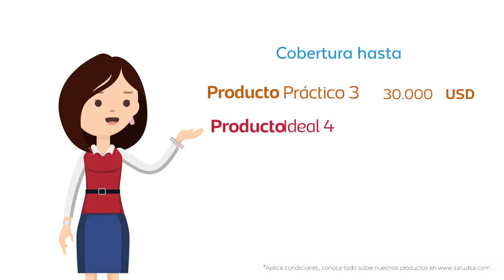Conoce los Productos Saludsa.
Ingresa a la nueva Saludsa.com y escoge la cobertura que se adapta a tus necesidades y a las de tu familia. ¡Vive más!